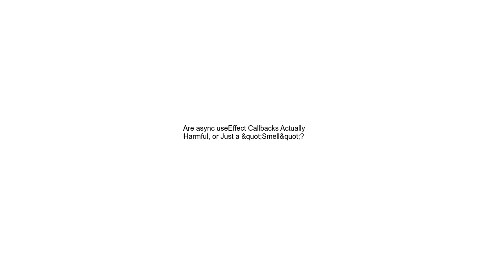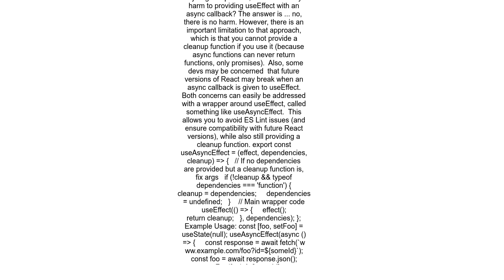Are async useEffect Callbacks Actually Harmful, or Just a &quot;Smell&quot;